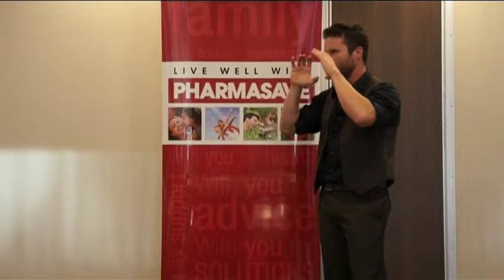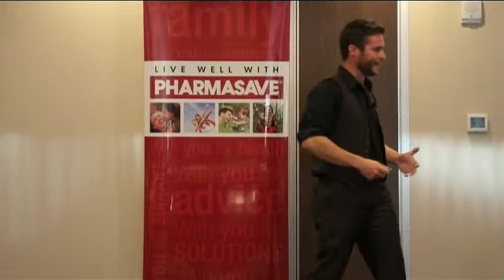Zac Crouse - Fail Story